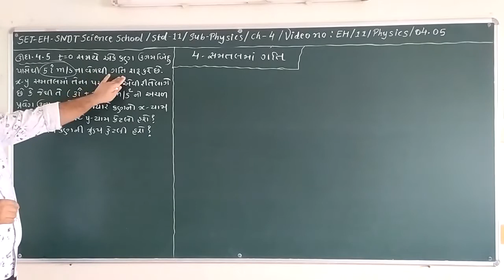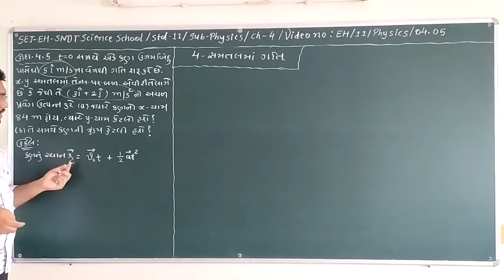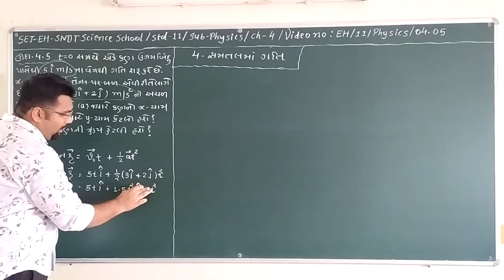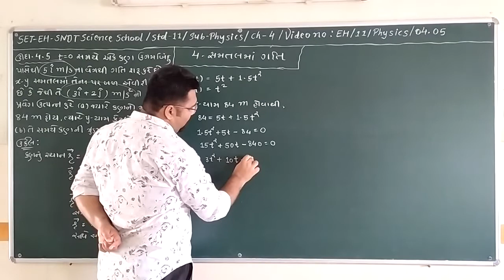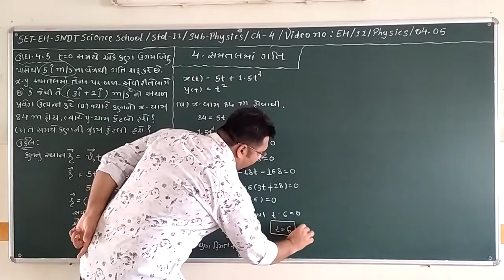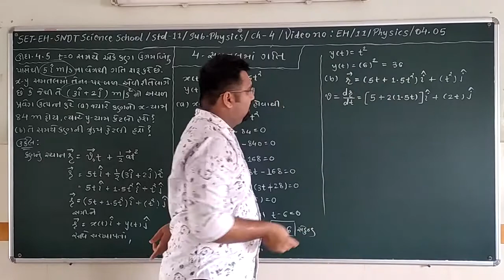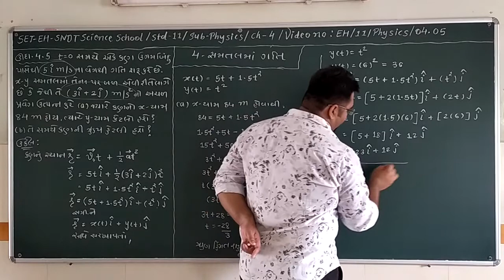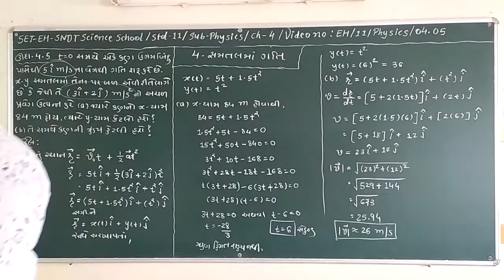SET - EH/11/PHY/04.05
SET  –  S.N.D.T.  SCI.  SCHOOL  -  STD. -  11  -  SUBJECT –  PHYSICS  - CHAPTER –  04.05